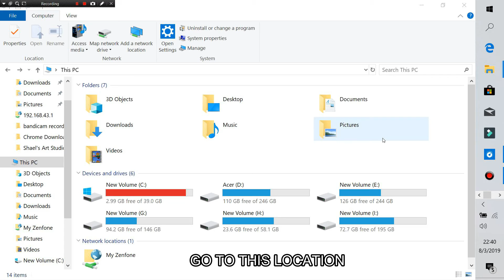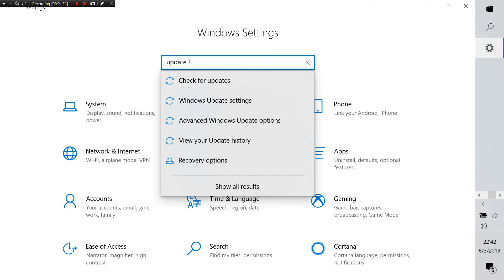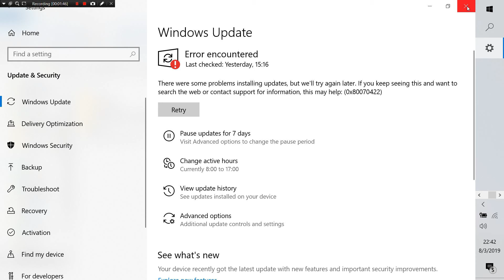NEW TRICK , Disable win10 Updates Permanently via FOLDER PERMISSION . august 2019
Tired of Windows Update getting turned on Automatically ? well , Lets Handle this problem at the root of it
useless windows updates have destroyed numerous people's time , They say its for the security , But is it really worth so much of an hassle and time , and most of all , should it be really forced ? I think not and thats what will most of the people annoyed by this thing would say. Here is a trick to stop windows update from being downloaded.
TO UNDO IT , JUST TAKE THE OWNERSHIP OF THE FOLDER AND DELETE IT, Later windows will create a new folder if it chooses to update.